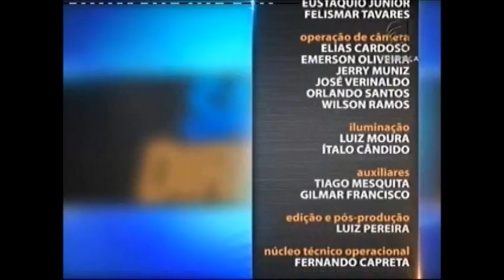Direito Bancário - Aula 3